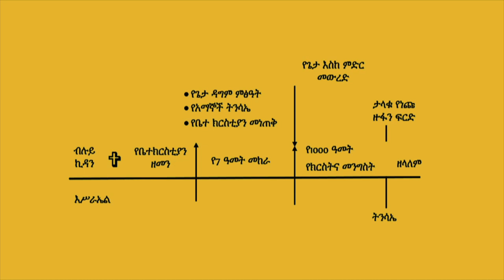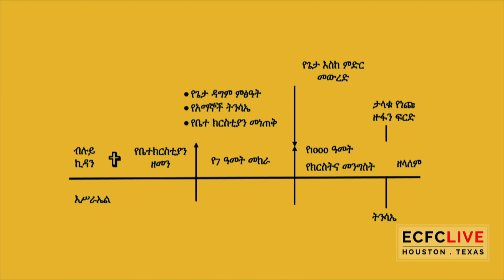የዮሐንስ ራዕይ ትንታኔ - ክፍል 4 ፓስተር ዶክተር ተስፋ ወርቅነህ